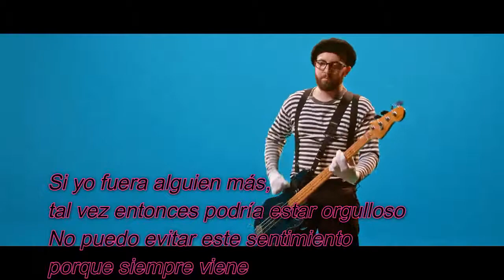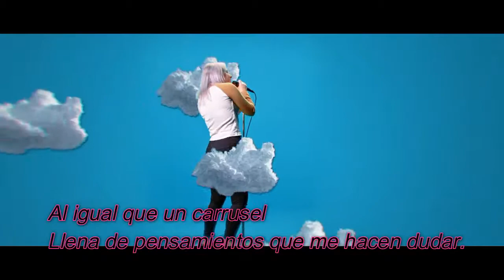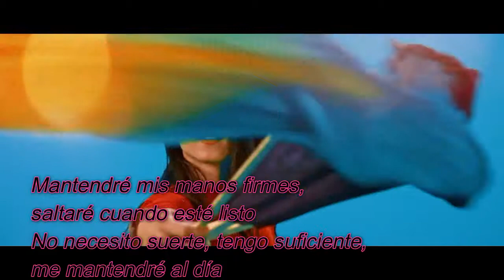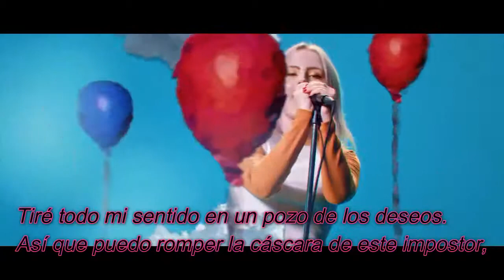eat your heart out carousel sub español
Lying to myself, could you talk me down?
My mind is on the ledge, and I can't even see the ground
If I was someone else, maybe then I could be proud
I can't avoid this feeling 'cause it always comes around

Just like a carousel
Full of thoughts that make me doubt myself
Threw all my sense into a wishing well
So I can break from this imposter's shell, imposter's shell

I'll hide my face behind a mask I've made
To cover up my shame
And when you find out that I'm not me
I'll flee the scene

And repeat just like a carousel

I'll keep my hands steady, I'll leap when I'm ready
I don't need luck, I've got plenty, I'll keep up like a dead heat